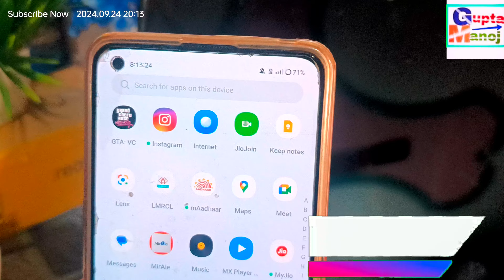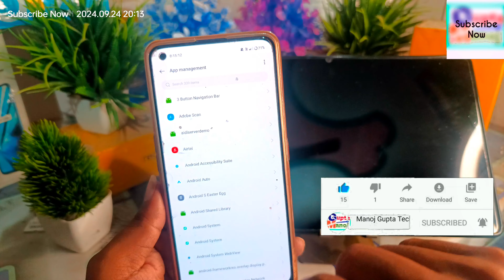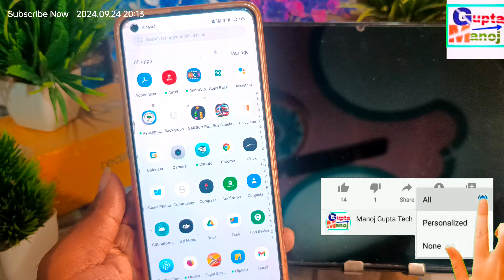Realme/oppo 4G VOLTE Network Problem 😭| Realme 4G VOLTE Solution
◆My Gear
◆Boya Mic M1